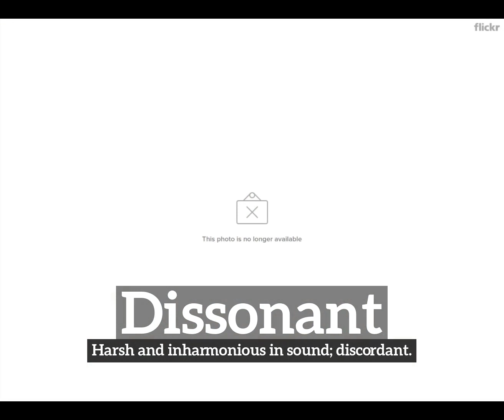What is Dissonant? | How Does Dissonant Look? | How to Say Dissonant in English?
Learn how to pronounce dissonant with Imago Spectrum.

What is dissonant?
How does dissonant look?
How to say dissonant in English?
What does dissonant represent?
What is the defintion of dissonant?

Imago Spectrum allows you to easily memorize common English words and phrases by joining visual and auditory learning environments into a short video. Focus on the images and repeat dissonant several times for best retention results.

In this video we are speaking the word, dissonant. Do take note of how dissonant is spelled.
The definition of dissonant is listed below the word in the video.
Dissonant:  Harsh and inharmonious in sound; discordant.